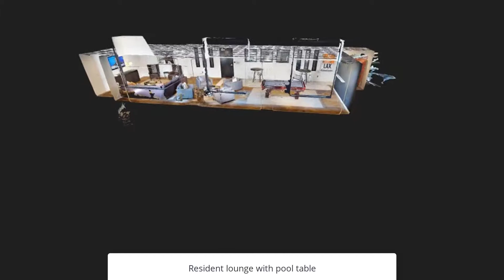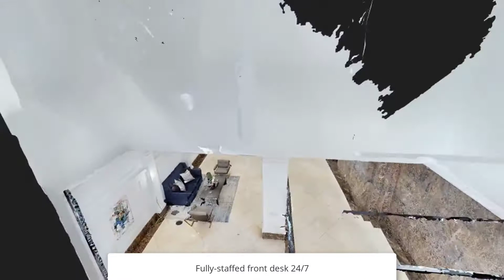Los Angeles, CA Apartments | The Lofts at the Security Building - Photo Slideshow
Photo Slideshow: The Lofts at the Security Building offer modern loft apartments in Los Angeles, CA. Take a look at our photo slideshow.